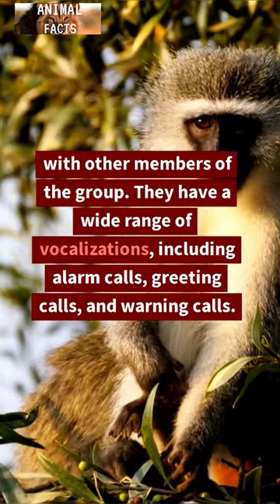Vervet Monkeys🐒 Native to Africa!!! PLEASE LIKE & SUBSCRIBE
TOP ANIMAL FACTS